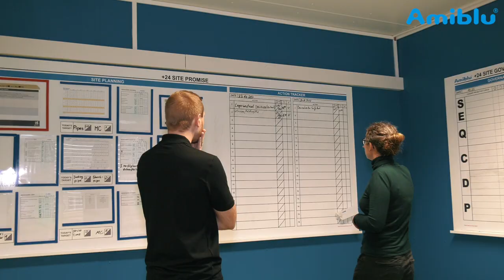Willkommen bei Amiblu in Trollenhagen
Erfahren Sie mehr über unseren Produktionsstandort für Hobas GFK-Rohrsysteme.